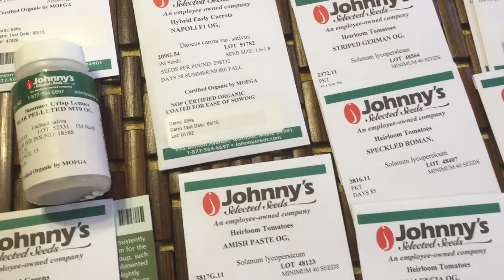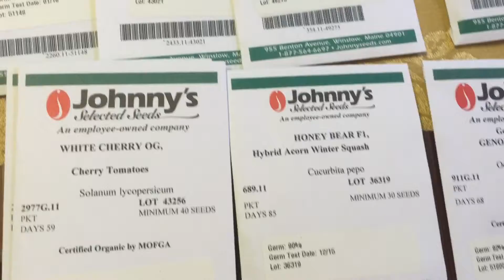Seed order for C&L Farms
Quick video showing the seeds we received on Friday for the farm.  We are expanding our soil garden size this spring. We will be farming on family land now just down the road from our current farm. Thanks to my mother for letting us use some of the family land to expand our operations.